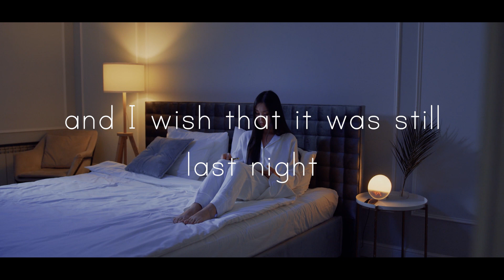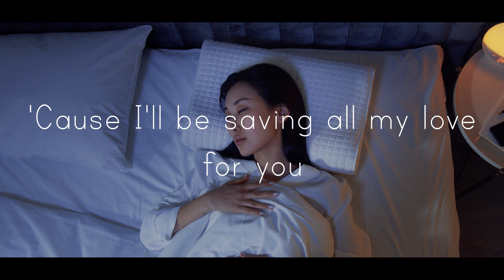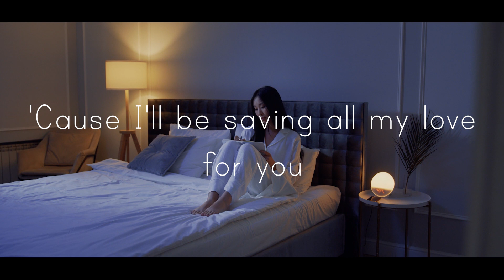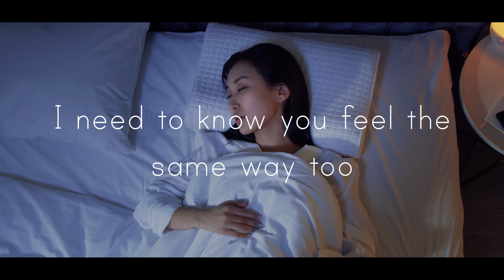Steph - Promise Me (Lyric Video)